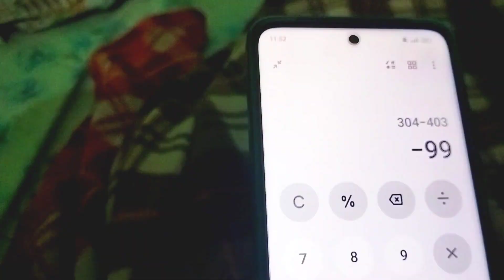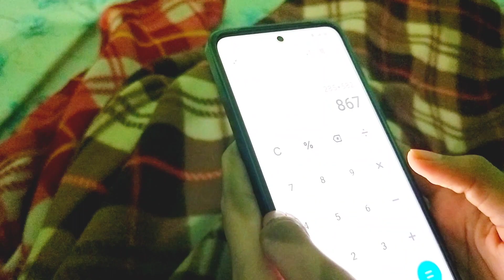Aaj "Magic" Kiya 🥹☠️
guys Video pura Dekhna Aaj Magic kiya !